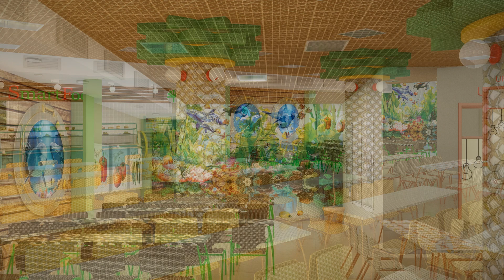SCHOOL. EDIBLE BIOLOGY. HD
Version for NFT - project.  My conception "SMART FOOD" for schools - education of children not stay in dining hall - every knowledge mаybe "EDIBLE" - children have associative intellection and education go on. I used simple method - 3D wall paper and my original design for school standart models. Conception "SMART FOOD" wait own "HUNGRY" users...